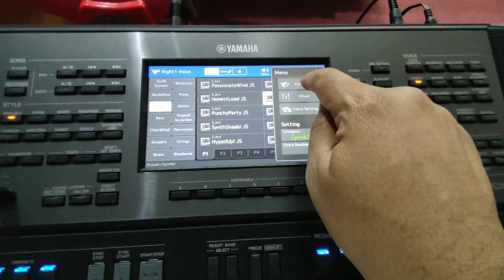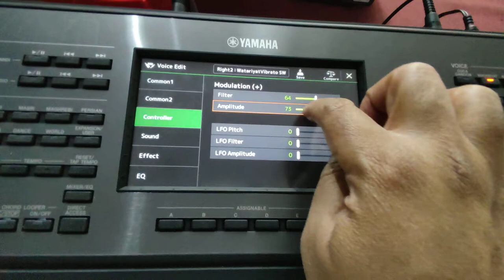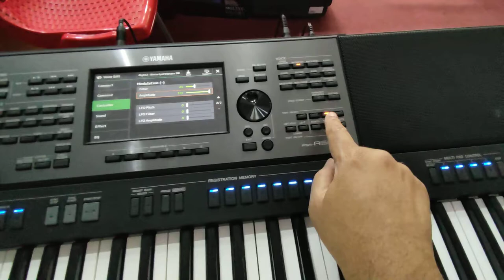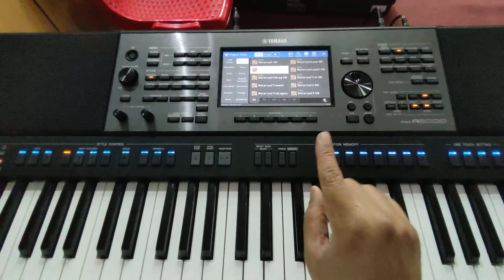طريقة عمل دمج وتغيير اكثر من صوت عن طريق استخدام الجويستيك/PSR A 5000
شرح : سامي فرج
تصوير الفيديو : محمد جابر
Explanation of : Sami F
Videography: Mohamed Jaber